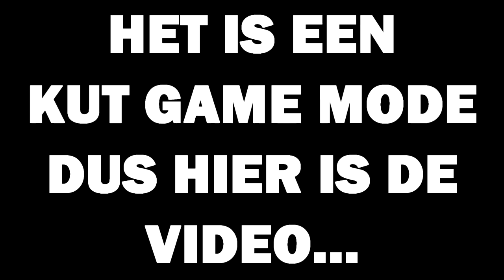Overwatch Swek (#1) - I AM THE ONE!!!.mp4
Hoi iedereen mijn naam is Roberto.
En ik maak filmpjes voor de lol. Ik edit maar wat in de video's en zie wel wat eruit komt. ik doe dit natuurlijk niet alleen.
Ik neem ook met vrienden op en probeer zo leuk mogelijke video's voor jullie te maken. Ik hoop dat jullie de video's leuk vinden en ik hoop dat jullie nog is vaker een kijkje komen kijken op mijn kanaal. want hier vind je van alles.